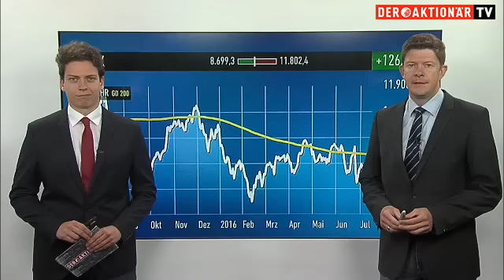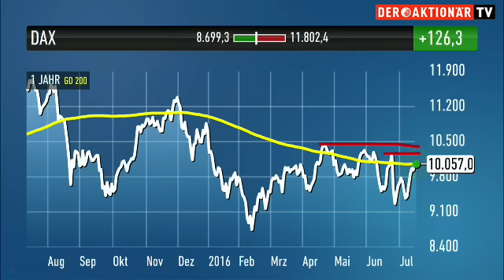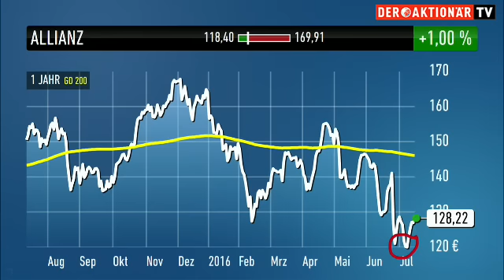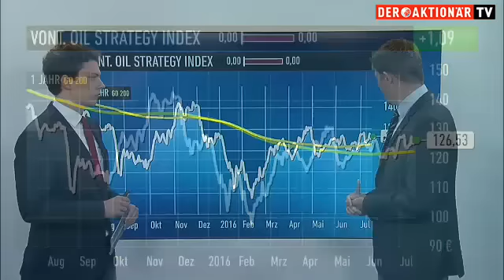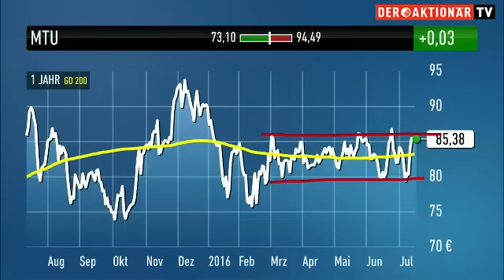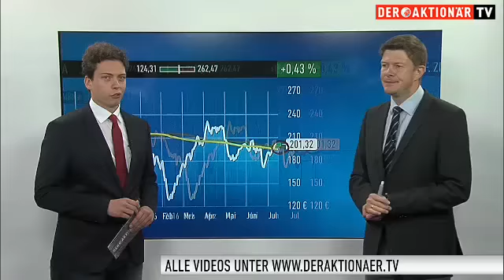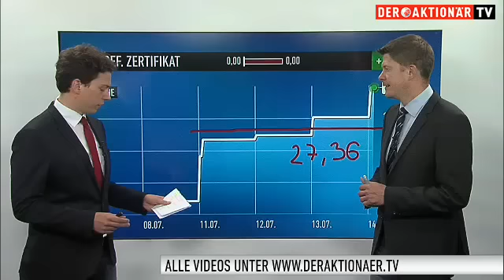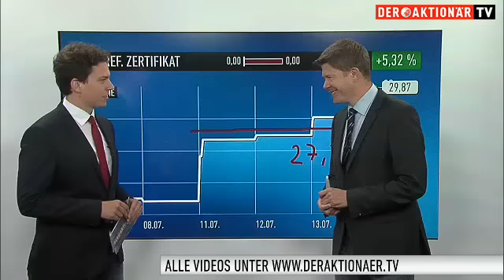Zertifikate Depot: Tesla Aktie zeigt sich noch unbeeindruckt!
Auch diese Woche gibt es mit Dürr einen neuen Namen im Derivate-Musterdepot. Eine interessante Entwicklung hat unterdessen der Wert von Tesla hinter sich. Noch reagiert die Aktie des E-Auto Pioniers kaum auf die schlechten Meldungen rund um die Unfälle mit dem Autopilot-System. Thomas Bergmann vom Anlegermagazin "DER AKTIONÄR" spricht über die aktuelle Lage und seine Erwartungen.